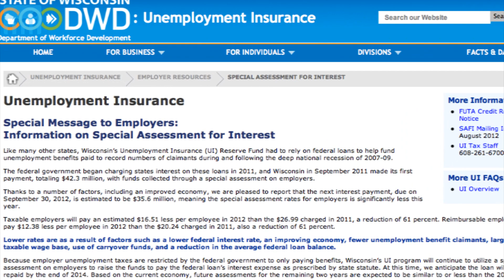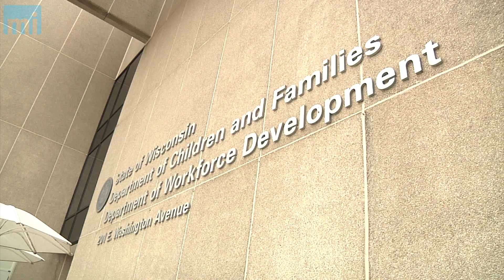Lawmakers Propose Unemployment Reforms to Reduce Waste, Fraud, and Abuse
[Madison, Wisc...] Representative Dan Knodl (R-Germantown) met with the the state's Unemployment Insurance Council on Thursday along with Representative Chris Kapenga (R-Delafield).  The two lawmakers, along with 25 others, sent a letter to the council urging them to reform Wisconsin's UI program, stating there are many wasteful and fradulent UI claims.  At the meeting, Rep. Kapenga said tax rates and wage levels are already at their max and it is time to look into who should be eligible for UI benefits.